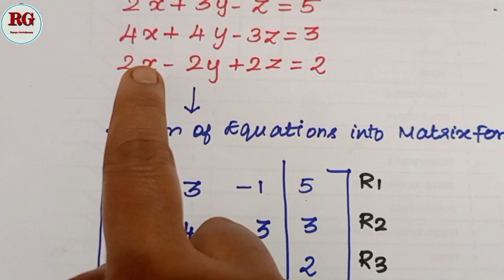Gauss Elimination method || 2x+3y-z=5, 4x+4y-3z=3,2x-2y+2z=2 || part 20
Gauss Elimination Method part 20  is explained